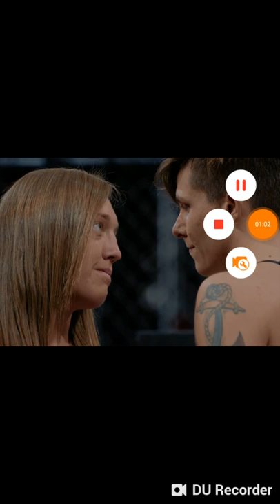TUF 28 FINALE: CHIASSON DEFEATS LETSON